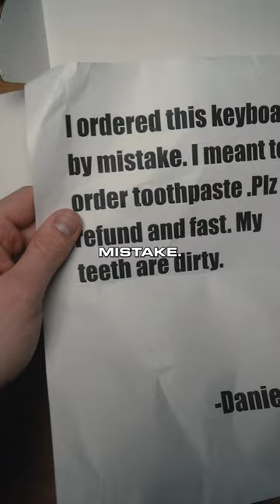How does this happen